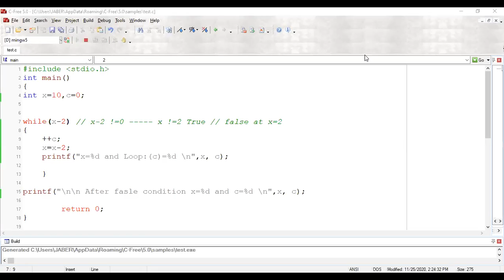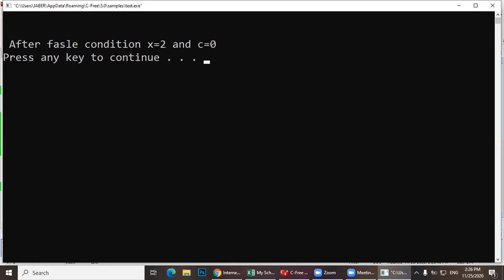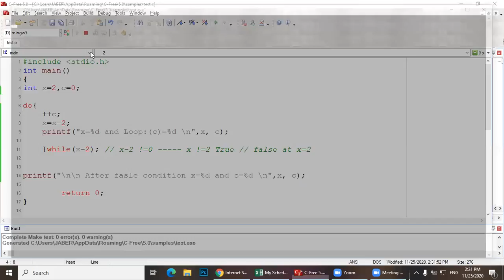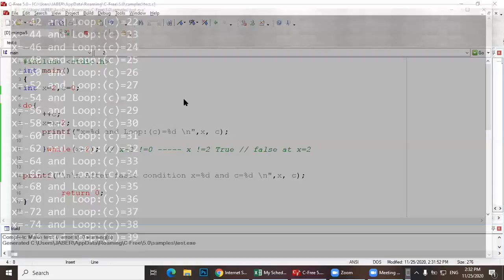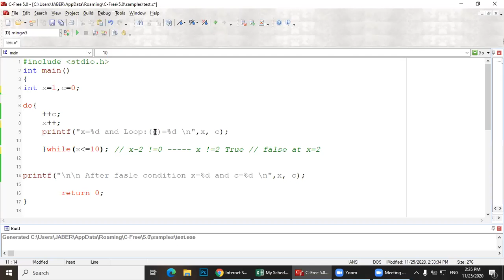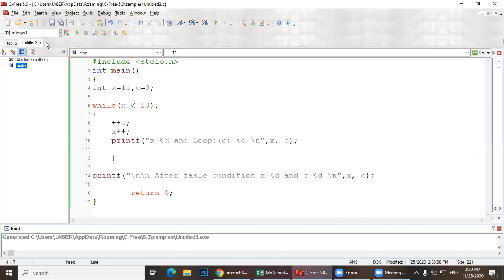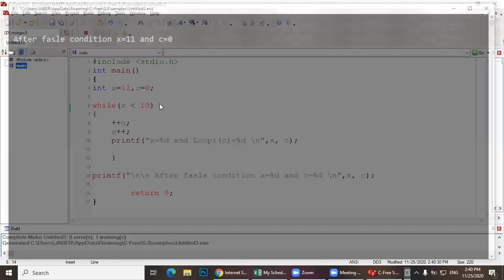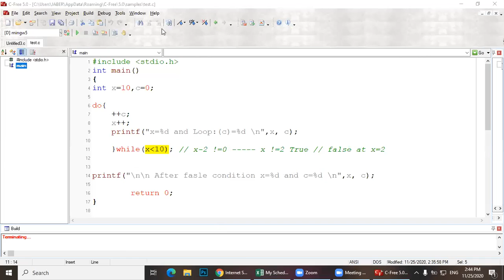COMP208 Lecture 17 do while Loop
COMP208 _Programming 1 Course (Fall2020_Beirut Arab University)
For Non-native English students
75% English + 25% Arabic